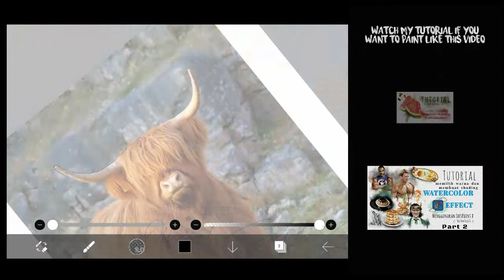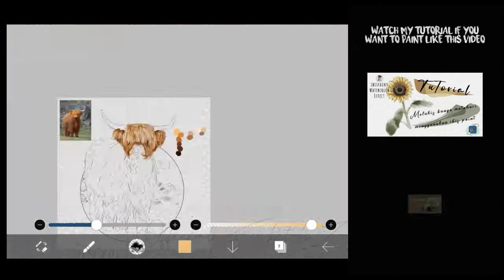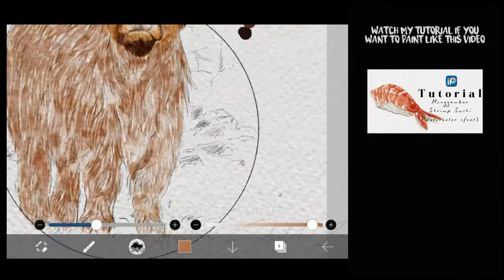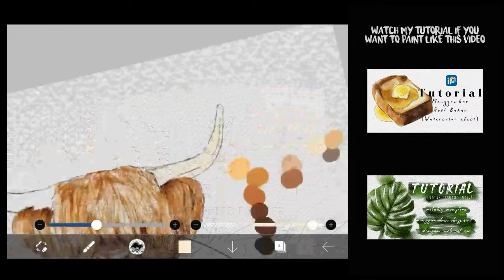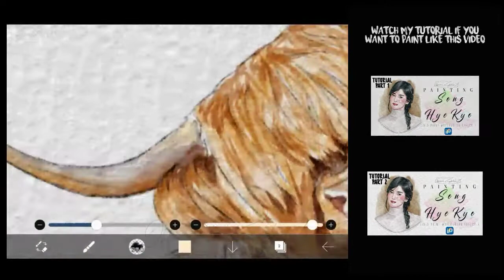[SPEEDPAINT] HIGHLAND COW | Ibis Paint Watercolor Effect | SketchZa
Hello...meet again with reza. In this video I will paint a highland Cow using ibis paint. It's really easy to make...let's just point to the video.

let's join my telegram group, to discuss about painting (FREE)

This is a link for those of you who don't have the texture of the paper:

Tutorial,
Ibis paint X Tutorial,
digital art,
digital artist,
digital art work,
digital drawing,
digital painting,
digital watercolor,
Drawing with ibispaint x,
ibis,
watercolor,
watercolor painting,
watercolour painting,
digital watercolour,
fox art,
ibis paint x,
ibis paint,
digital drawing,
digital drawing,
drawing with ibis paint,
color paint effects with ibis paint,
watercolor effect using ibis paint,
painting with ibispaint,
SketchZa,
Pematangsiantar,
How to draw watercolor effect with ibis paint x,
Watercolor effect using ibis paint x,